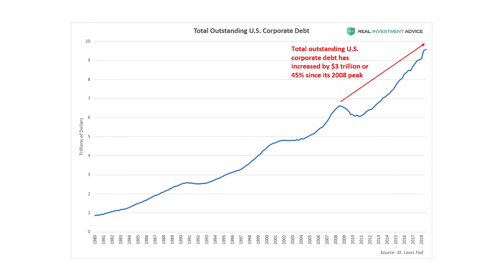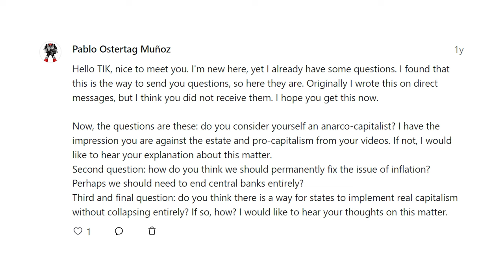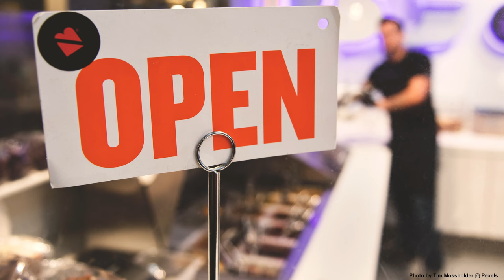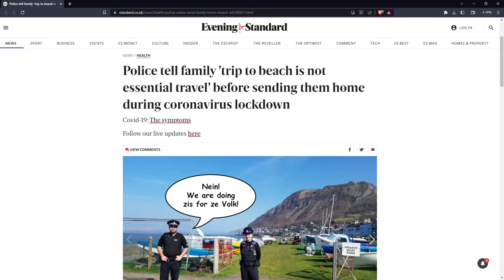Am I an Ancap? And what is Anarcho-Capitalism?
Throughout my history videos I've quoted from Ludwig von Mises, Murray Rothbard, Henry Hazlitt and many more from the Austrian School of Economics. Does this mean I'm an AnCap? And what exactly is Anarcho-Capitalism? Let's find out.

📚 BIBLIOGRAPHY / SOURCES 📚

⭐ SUPPORT TIK ⭐

ABOUT TIK 📝